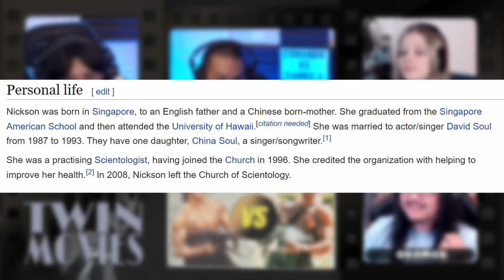Rambo First Blood Part II vs Commando | Twin Movies with Diegesis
Simone & George were honored to be guests on an episode of Twin Movies with Diegesis where we compared Commando with Rambo First Blood Part II